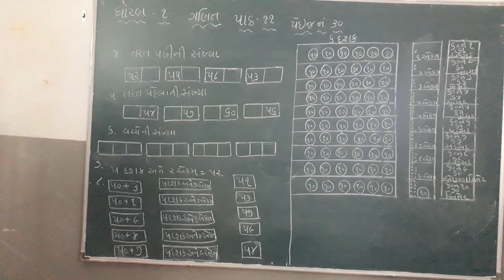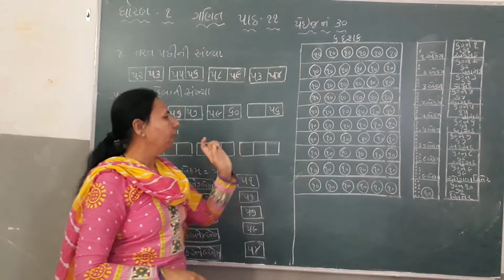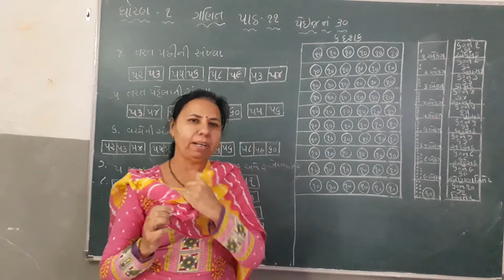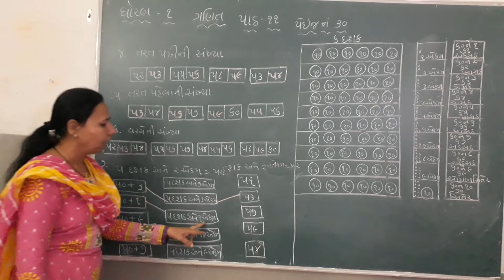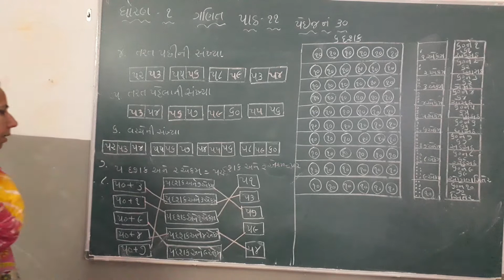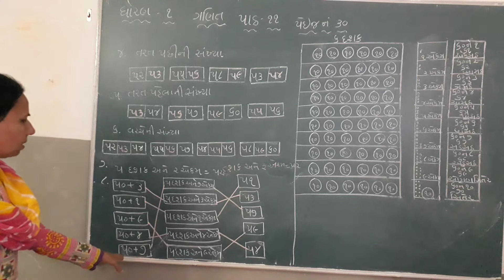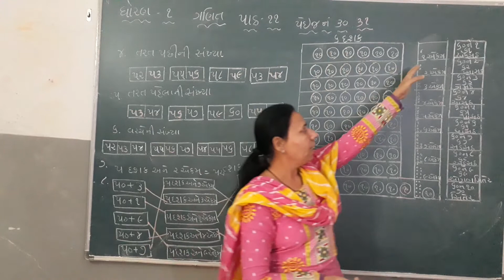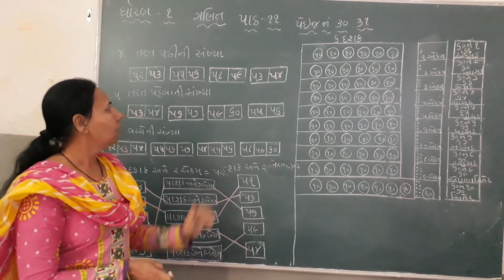STD 1 MATHS CH 11